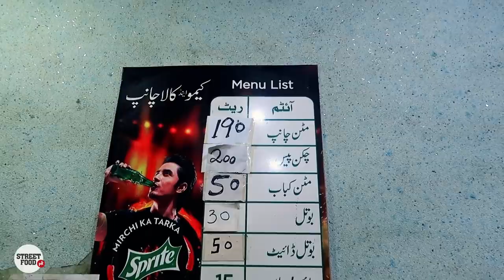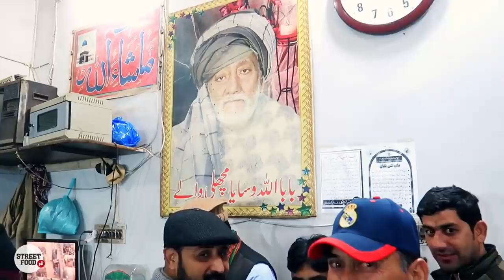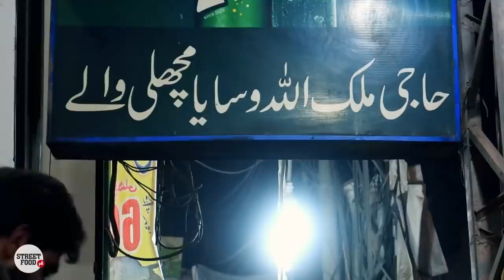Doli Roti & Mutton Chanp | Allah Wasaya ki Fried Fish | Multan Street Food | Pakistan ke Khanay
Smartphone Vlogging Setup: